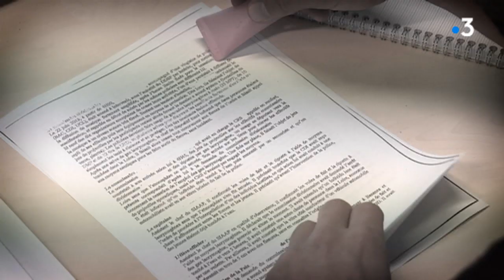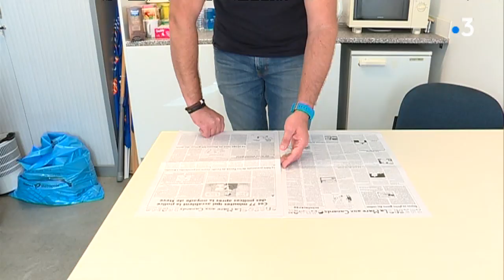Mort de Steve : son téléphone bornait au moment de l'intervention des policiers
Le Canard Enchaîné révèle dans son édition de mercredi, que le téléphone de Steve bornait au moment de l'intervention des policiers. Ce que jusqu'ici même le Premier ministre niait.
Reportage:
Fabienne Even
Vincent Calcagni
Nathalie Saliou-Tendron

Intervenants
-Cécile de Oliveira
Avocate de la famille de Steve Maia Caniço
-Arnaud Bernard
Secrétaire général adjoint
Syndicat  Alliance